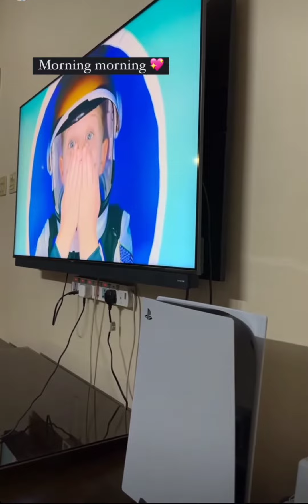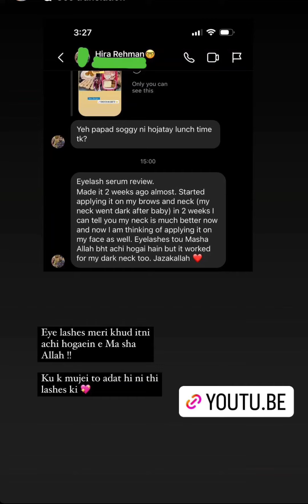Merium pervaiz ki zindgi guzrti hi ja rhi h bina mehsoos hoty hue🙄Na cheero humy hum sataye hue hai🤣